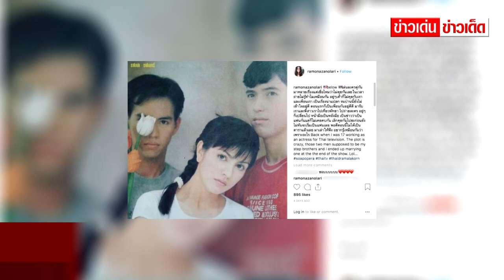โม้นา อดีตนางเอกพรั่งพรูคำถามคาใจ 17 ปี ถึงแอนดริว เกร้กสัน เปลี่ยนหน้ามือเป็นหลังมือ